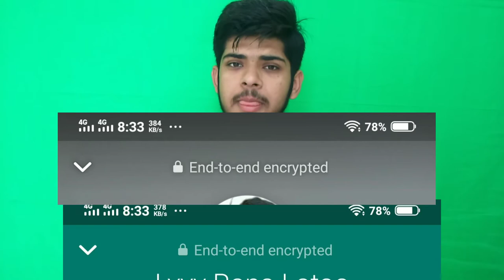Latest Whatsapp Updates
ksay hna ha sb
I hope u ar fin
in this video i am telling about top
3Latest Whatsapp Updates